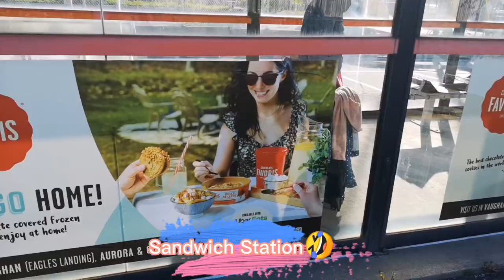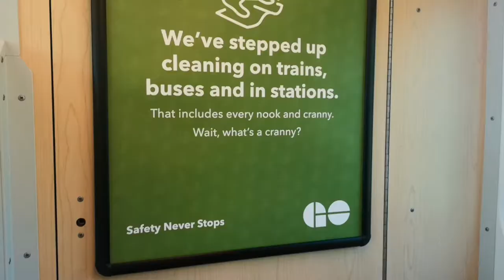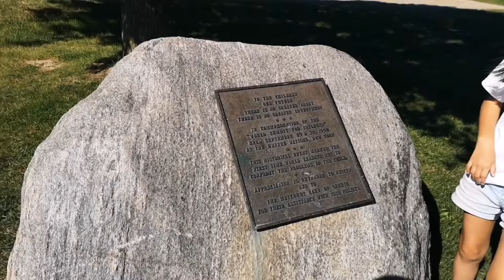A Trip to Barrie， Explore Go Transit, Lots of Funs and Thai Food